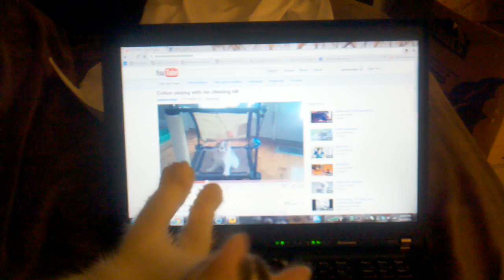June 23, 2011 10:03 PM